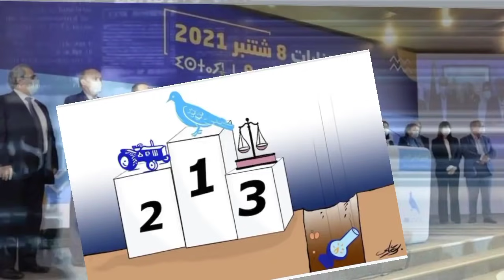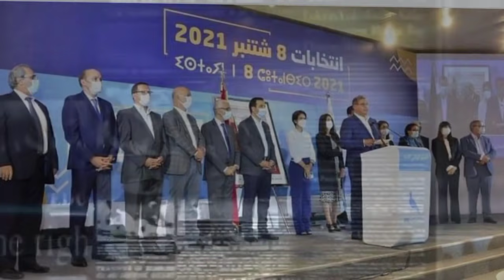التحالف الثلاثي يسقط العدالة والتنمية في الدار البيضاء عين الشق ..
هذه أهم ثلاث وزارات  لن يتنازل عنها عزيز أخنوش + مهمة أخنوش في تشكيل الحكومة لن تكون سهلة
عبد الرحيم منار_السليمي .. هذه أهم ثلاث وزارات لن يتنازل عنها عزيز_أخنوش + مهمة أخنوش في تشكيل_الحكومة لن تكون سهلة
حزب الأصالة والمعاصرة
 حزب الاستقلال